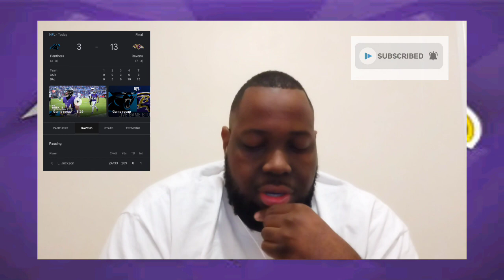RAVENS WIN! 13-3 VS PANTHERS: DEFENSE WAS EXCEPTIONAL (Standout Performers & Full Game Recap)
Ravens win as the defense is impressive and the offense leaves a LOT to be desired

Standout Performers: 0:58-5:34
Game Recap: 5:36-15:01